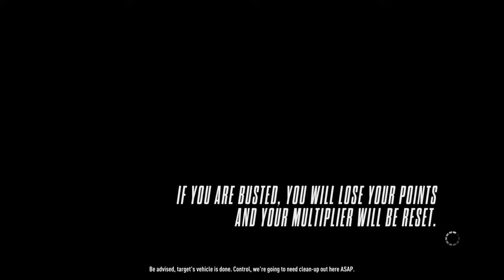Battle: 1 2 many*